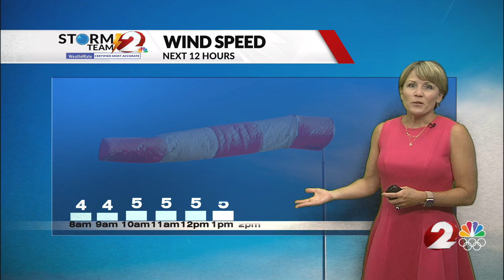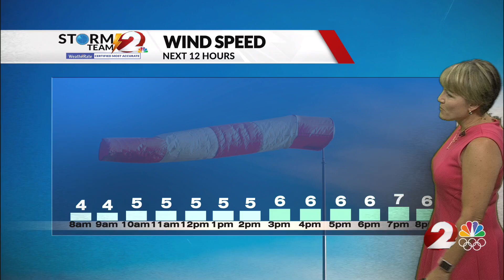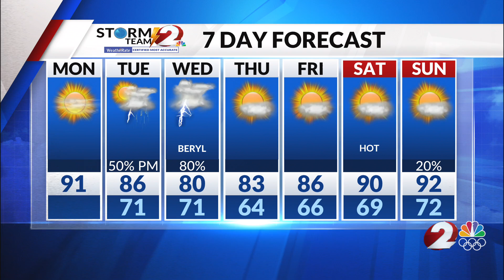Today's Miami Valley Forecast Update 7/8/24